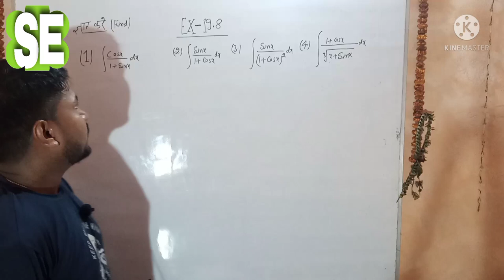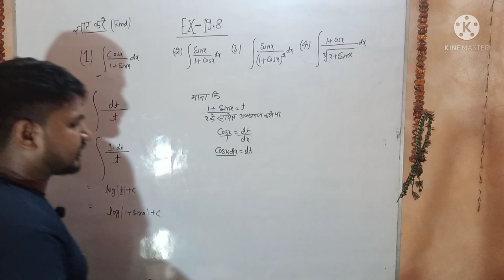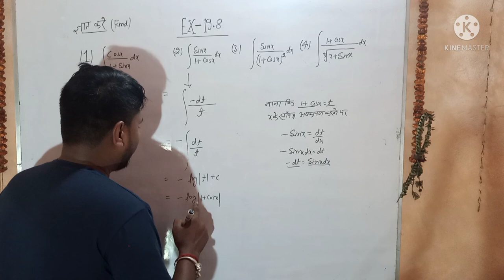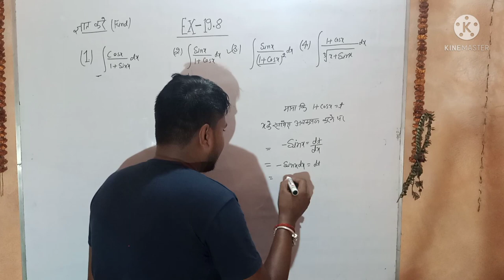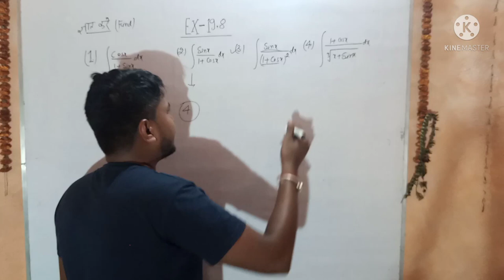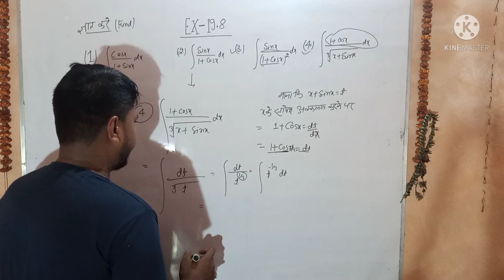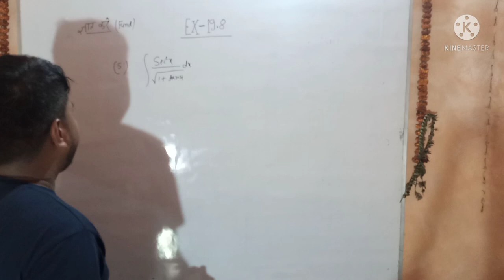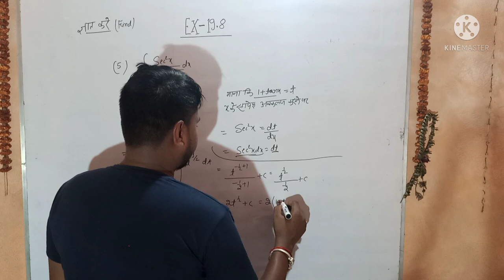अनिश्चित समाकल ! Indefinite Integrals !Q-1, 2, 3, 4, 5!EX-19. 8, part-1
indefinite integrals class 12,indefinite integrals in hindi.अनिश्चित समाकल कैसे बनाये !how to do indefinite integrals.